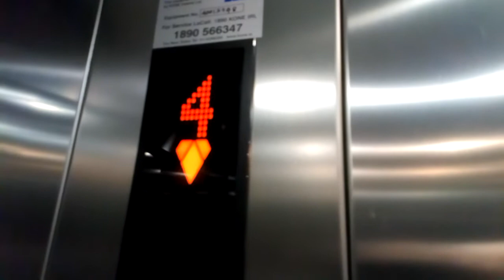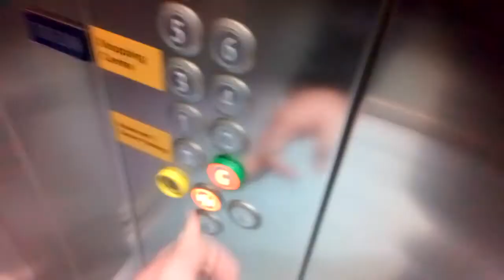Kone Ecodisc Lifts- Whitewater Shopping Centre, Newbridge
Multi-Storey Car Park Lifts

Here are three Kone Ecodisc lifts to the multi-storey car park at the Whitewater Shopping Centre in Newbridge, Co.Kildare

Year- 2006
Motor- Traction MRL
Floors-
  B- Underground Car Park
  G- Exit to Athgarvan Road
  1- Car Park 1
  2- Car Park 2
  3- Car Park 3 / Footbridge to Shopping Centre
  4- Car Park 4
  5- Car Park 5
  6- Car Park 6
  7- Car Park 7